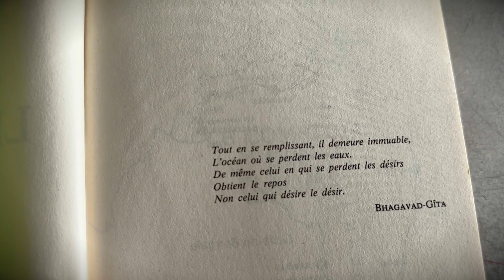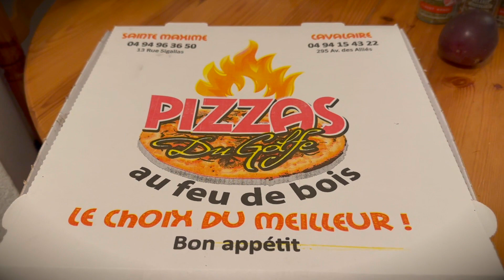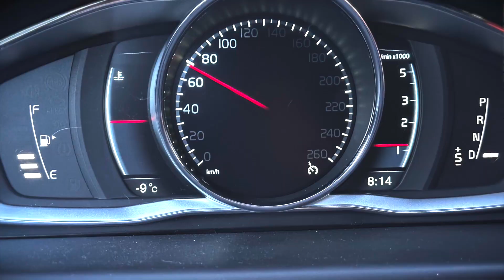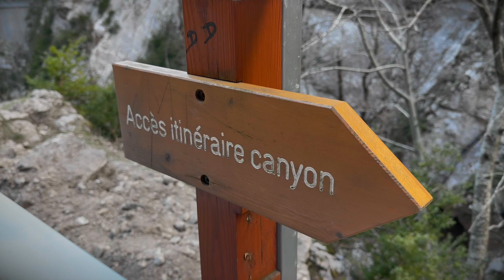Autolla Euroopassa - Matkapäiväkirja, osa 10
Autolla Eurooppaan. Matkapäiväkirja kuukauden mittaiselta tourneelta.
Teitä, tapahtumia ja höpötyksiä. Katselijan omalla vastuulla.